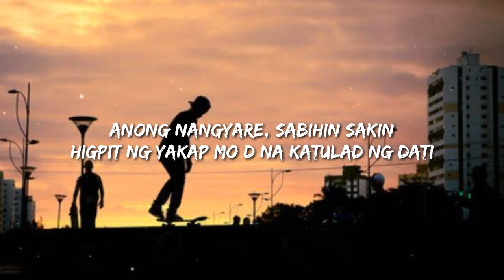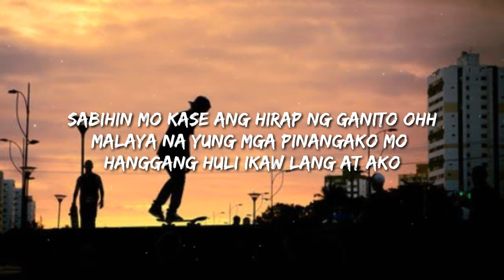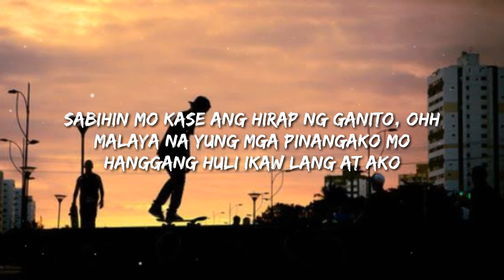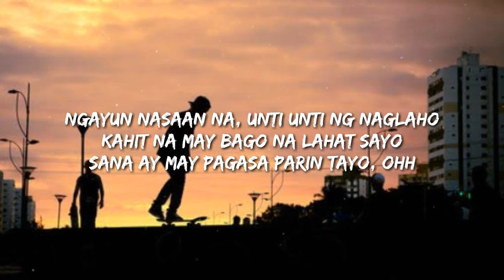NAGBAGO KANA - Skusta Clee (Lyrics) | VenBreezy (NewSong2020)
🎵Nagbago Kana - Skusta Clee (NewSong2020)